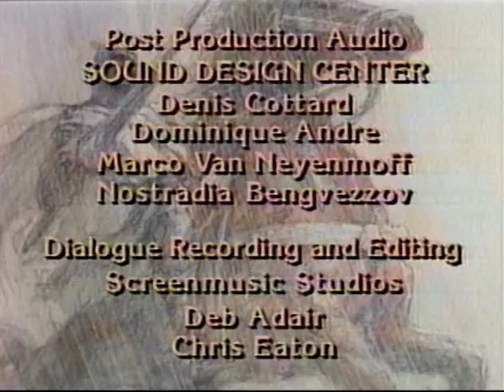The Legend of Prince Valiant - Episode # 26 (The Dream Come True)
After the defeat of Cynan, Prince Valiant's father finally reclaims the throne of Thule. The victory celebration is a joyous occasion made even greater by the arrival of Valiant's mother, Queen Briana.